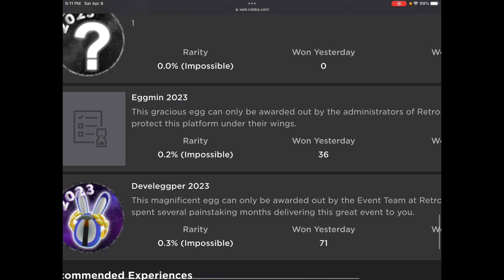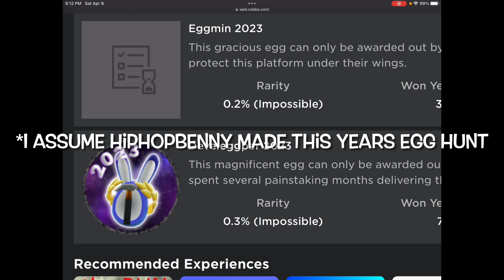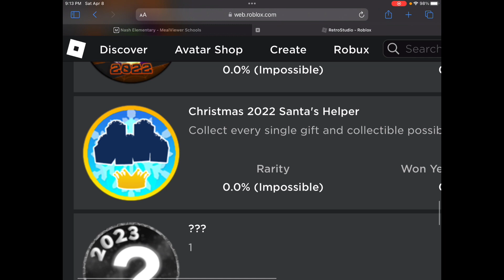Very Important Video for Retrostudio Egg Hunt 2023 Tutorials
I hope you guys will enjoy easter and the Retro Egg Hunt this year! I hope I can make a tutorial for how to get all eggs for this year.